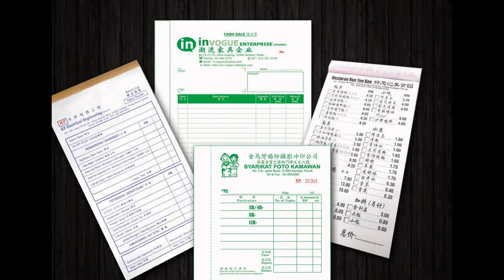Shah Alam Bill Book, Business Form, Design, Printing, Delivery in Shah Alam Selangor Malaysia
Shah Alam Offset Printing Shop | Offset Printing Shop in Shah Alam Selangor Malaysia
Shah Alam Digital Printing Shop  |  Digital Printing Shop in Shah Alam Selangor Malaysia
Shah Alam Offset Printing Company  |  Offset Printing Company in Shah Alam Selangor Malaysia
Shah Alam Digital Printing Company  |  Digital Printing Company in Shah Alam Selangor Malaysia
Shah Alam Offset Printing Service  |  Offset Printing Service in Shah Alam Selangor Malaysia
Shah Alam Digital Printing Service  |  Digital Printing Service in Shah Alam Selangor Malaysia

Shah Alam Bill Book Printing Shop  |  Bill Book Printing Shop in Shah Alam Selangor Malaysia
Shah Alam Bill Book Printing Company  |  Bill Book Printing Company in Shah Alam Selangor Malaysia
Shah Alam Bill Book Printing Service  |  Bill Book Printing Service in Shah Alam Selangor Malaysia
Shah Alam Bill Book Design Service  |  Bill Book Design Service in Shah Alam Selangor Malaysia
Shah Alam Print Bill Book Service  |  Print Bill Book Service in Shah Alam Selangor Malaysia
Shah Alam Bill Book Delivery Service  | Bill Book Delivery Service in Shah Alam Selangor Malaysia
Shah Alam Bill Book Maker  | Bill Book Maker in Shah Alam Selangor Malaysia

Shah Alam Business Form Printing Shop  |  Business Form Printing Shop in Shah Alam Selangor Malaysia
Shah Alam Business Form Printing Company  |  Business Form Printing Company in Shah Alam Selangor Malaysia
Shah Alam Business Form Printing Service  |  Business Form Printing Service in Shah Alam Selangor Malaysia
Shah Alam Business Form Design Service  |  Business Form Design Service in Shah Alam Selangor Malaysia
Shah Alam Print Business Form Service  |  Print Business Form Service in Shah Alam Selangor Malaysia
Shah Alam Business Form Delivery Service  | Business Form Delivery Service in Shah Alam Selangor Malaysia
Shah Alam Business Form Maker  | Business Form Maker in Shah Alam Selangor Malaysia

Shah Alam Receipt Book Printing Company  |  Receipt Book Printing Company in Shah Alam Selangor Malaysia
Shah Alam Invoice Book Printing Shop  |  Invoice Book Printing Shop in Shah Alam Selangor Malaysia
Shah Alam Cash Book Printing  |  Cash Book Printing in Shah Alam Selangor Malaysia
Shah Alam Print Voucher Book  |  Print Voucher Book in Shah Alam Selangor Malaysia
Shah Alam Purchase Order Book Printing  |  Purchase Order Book Printing in Shah Alam Selangor Malaysia
Shah Alam Billing Book Offset Printing Company  |  Billing Book Offset Printing Company in Shah Alam Selangor Malaysia
Shah Alam NCR Bill Book Printing  |  NCR Bill Book Printing in Shah Alam Selangor Malaysia
Shah Alam Custom Made Bill Book  |  Custom Made Bill Book in Shah Alam Selangor Malaysia
Shah Alam Bill Book with Numbering & Perforation Line Maker  |  Bill Book with Numbering & Perforation Line Maker in Shah Alam Selangor Malaysia

Shah Alam Commercial Air Conditioning System in Shah Alam Selangor Malaysia